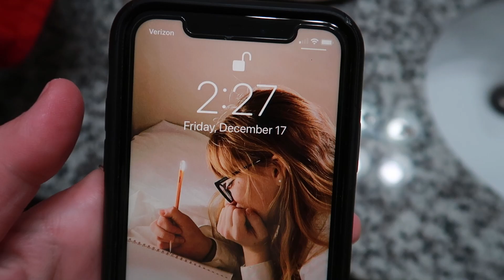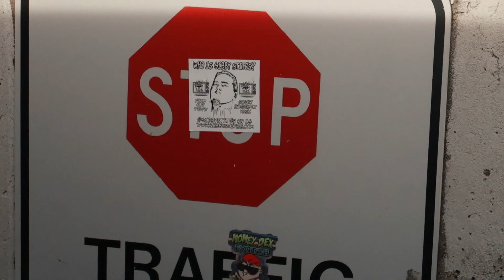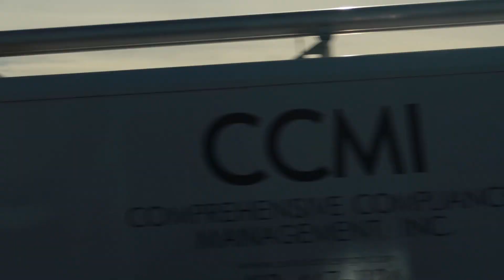So you want to go to New York? NYC ep 1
Amazon Wish list:

Thank you to my patrons:
L22
Zachary Johnson
Guy Van Natta
John Moor
Kai Oliver Böhnke
Dave Hoffman
Christian Mohr
Christopher Conwell
MarkBarr
Alexandre Menard
Graham Fitchett
Tyler Leech
Jean-Louis Decock
Peter Brown
Rhett Moore
Szymon Stelmaszczyk
Dave Ryan
Kelly Johnson
Yaroslav Bocharov
Jared Giles
Charles_6
PatreonHERE248
Brock Mulligan
Ebo Bro